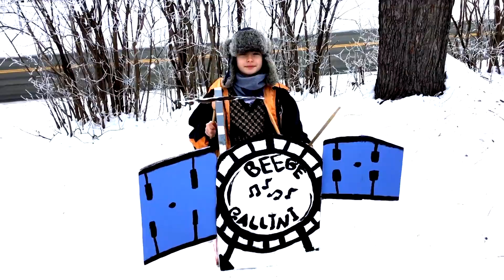Mean Mama by Beebe Gallini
Original song by Amy Larson Pearson! Video directed and shot by Georgia Ramin and edited by Norton Video.

Preview of new music on Pandemos by Beebe Gallini on Rum Bar Records!